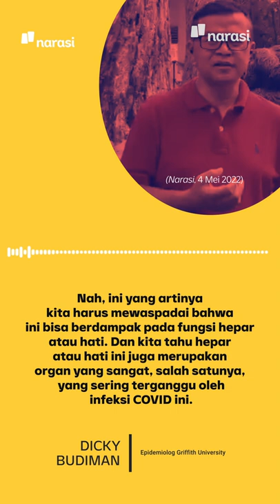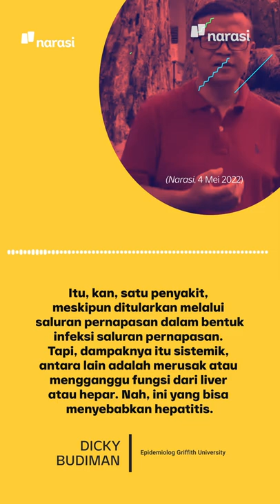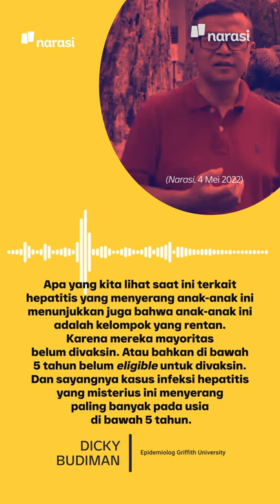Soal Hepatitis, Epidemiolog: Masih Diteliti Penyebabnya | Narasi Daily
Apakah ada kaitan antara kasus hepatitis misterius yang menyebabkan tiga anak meninggal dunia dengan varian COVID-19?

Mengingat, meski COVID-19 menginfeksi saluran pernapasan, namun dampak yang ditimbulkan juga sistemik dan bisa menyerang organ hati.

Simak penjelasan Epidemiolog dari Griffith University Australia, Dicky Budiman di video ini, yaa.

| Narasi Daily

(Narasi)